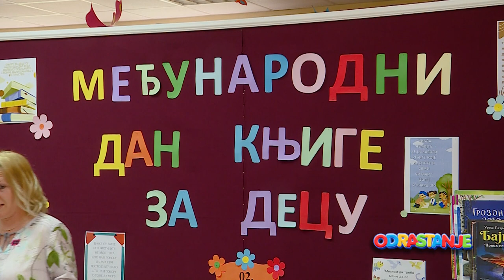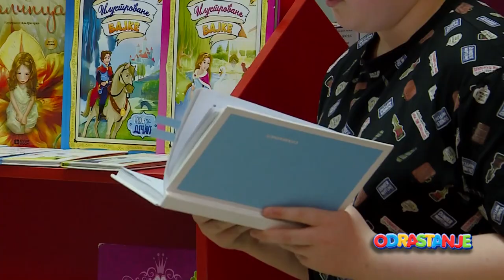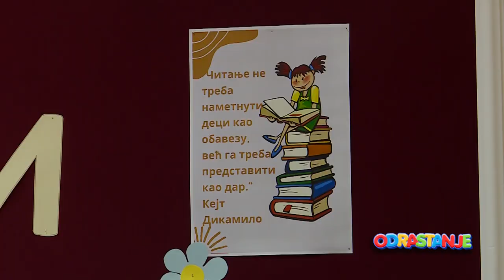Odrastanje emisija 19 ( TV KCN 15.04.2024)